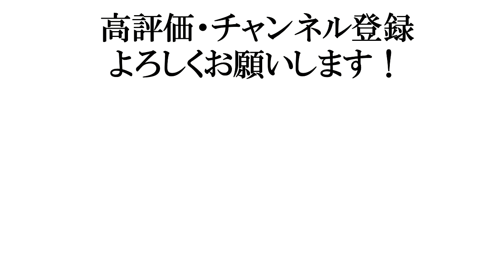【よくある質問】田村装備開発は稲川義貴氏と交流はあるの？坂口拓氏についてどう思っている？【ガチタマTV】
切り抜き元の配信動画↓

自宅からライブ配信　お酒を飲みながら配信　 ガチタマTV （田村装備開発）
28:00～

元警察・自衛官 呑みながら護身について語ります ガチタマTV （田村装備開発）
28:05～
5:10:55~